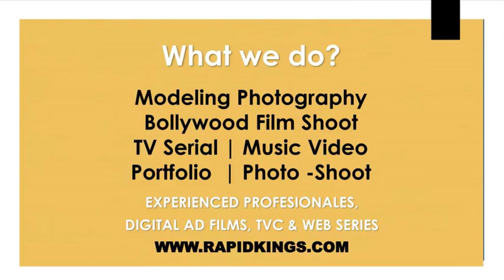How much should I charge for my first wedding photography? -8866672002- Photographer | India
Pre wedding shoot is a shoot which takes place three to six months prior to the wedding day! Wedding photographers and videographers based in Goa with over 20 years experience in portraiture, wedding photography and videography. Find best photography packages & wedding photographers in Goa for marriage functions.

Check packages, reviews, portfolios & availability for best wedding photography in Goa. But for that main thing is professional photographer in india. Photography places in goa. Finding a professional photographer near me and wedding photographer in Goa is no easy task.

Whether it is for a pre wedding shoot, your bridal photos, candid Wedding photography or Modeling Photoshoot. Book Your Appoinment for The Photographers Goa in Goa at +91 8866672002 & Get Best Offers on Candid Photography, Wedding Photo Albums, Pre Wedding Photo/Video Shoot. Candid professionals, Places. Search by locality places. Pre-Wedding Included. Wedding photography on beautiful places of Goa. videographer is responsible for planning, filming, and editing videos that could be used for a variety of projects such as movies, advertisements, or television shows.

How much does a pre wedding cost in Goa?
A. The average cost of a pre-wedding photo shoot and Videographers Video shoot in Goa typically is around Rs 50000 to Rs. 250,000 INR.

What is a reasonable price for a wedding photographer?
In general, wedding photographer prices in the India. tend to range between 50000 INR and 100,000 with the average wedding photographer cost hovering around 250,000.

Best Wedding Photographers in Goa: Check Photography Price.

Browse Pictures and book India's best Wedding Photographers. Explore Trusted Photographers For Your Wedding Functions. Check Availability & Book Now! Wedding Inspiration. More than 61,000 Vendors. The Ultimate Wedding Site. Plan Your Wedding.
Honeymoon | Wedding Catering | Bridal Vendors | Wedding Planners

Best Locations
1 ). Chorla Ghats- Photoshoots In The Forests Of Goa
2 ). Calangute- Exciting Photoshoot With Water Sports In Goa
3 ). Panjim- Colorful Photoshoot At Fontainhas, Goa
4 ). Bat Island- Photoshoot On The Beaches Of Goa
5 ). Mandovi River- Photoshoot On A Yacht In Goa

Q. Why is Goa so popular for a pre-wedding photoshoot?
A. Goa is popular for its beautiful beaches, colorful streets, nightlife party, dramatic views, carnival, and Water sports. So, people find it best suitable for Pre-wedding shoots

Q. Which is the best place for the Pre-wedding shoot in Goa?
A. To add some more charm to your portraits, here are the top  pre-wedding shoot in Goa places:
1. Chorla Ghats
2. Panjim city
3. Cola Beach
4. Ashwem Beach
5. Harlem Falls

Q. Which are the different services provided by Pre-wedding photographers in Goa?
A. Here is a list of services Pre-wedding photographers offer in Goa

1. Traditional photography
2. Candid photography
3. Portraits
4. Aerial/Drone photography
5. Albums

Top 50 Wedding Photographers in Goa- Price, Info, Reviews, Cost
Cinematography & Wedding Photography & Films. Professional photographer near me Goa. Photoshoots In The Forests Of Goa.

Cost for Romantic Couple Photoshoot In Goa | list of professional photographers Book Online. Charges of Goa Photoshoot and click romantic pictures with professional photographers in Goa and India. Find Top Candid Wedding Photographers Goa. Pre wedding shoot in goa price.

Goa Pre Wedding Locations and pre wedding video shoot places in goa price | Budget of Best professional Pre Wedding Photographer of Goa. Panjim- Colorful Pre Wedding Photoshoot At Fontainhas, Goa. 5 Unique Ideas For a Pre Wedding Photoshoot in Goa. Top 5 Handpicked Spots For Pre-Wedding Shoot In Goa! by professional photographer.